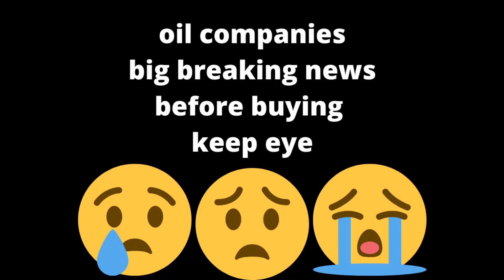ITC Ltd kiya result ki ummid hai good or bad